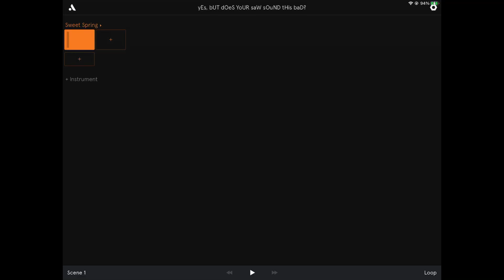yEs, bUT dOeS YoUR saW sOuND tHis baD???